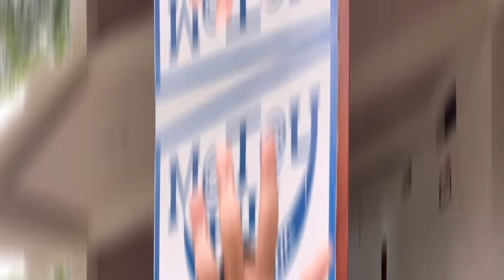Countryside Thai Girl Cooking Tradition Sri Lankan Food - Rice & Curry, Vegan Food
Highlights
00:00 Intro
00:14 Market
01:04 Cooking class
02:03 Condiments, spices
03:20 How to cook Sri lankan rice
05:54 Prepare the coconut
07:40 Roti Dough
09:40 Banana Fritters batter
11:35 Prepare vegetables
14:28 Cooking curry
18:11 Cooking Roti
20:06 Let's Eat!
21:45 Dessert

Matey Hut Ella Sri Lanka

🚫  PLEASE READ 🚫
This calendar is a digital product.
You will receive the calendar as a PDF file as soon as you complete your payment.
The system will automatically send you a link to download the calendar on your device.
Please check your email carefully including your Trash email and spam email as well.
Open the link with your laptop or your computer Only, (Because Some phones can't download it)  Now you can click the link and it will download the calendar automatically.
🙏🏼Hope you enjoy The Calendar🥰
Regard,
Sai.

💁🏻‍♀️And if u want to become a sponsor help me grow my channel and have more videos for you guys to watch I leave the PayPal account and the patron account down below 💗

Chat with me in private
See my picture and video that I'll never post on others' place

RH